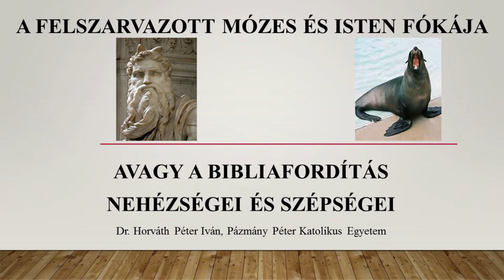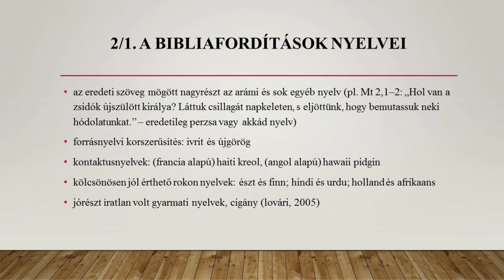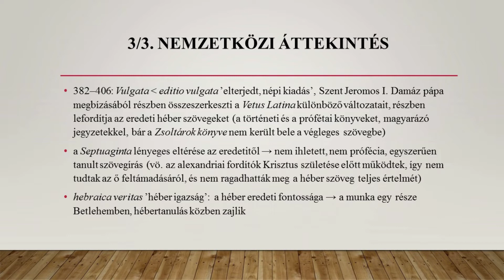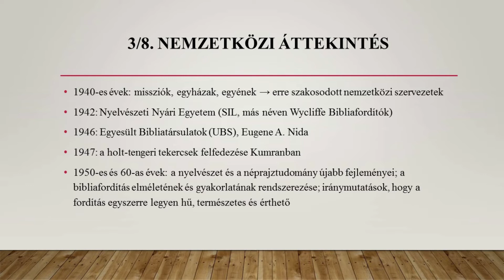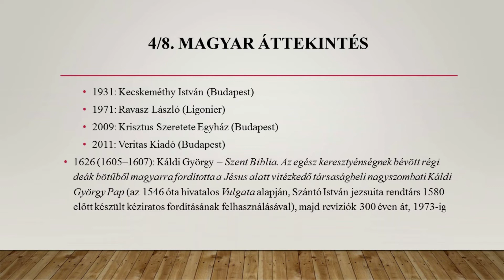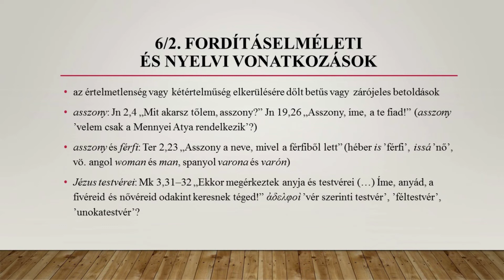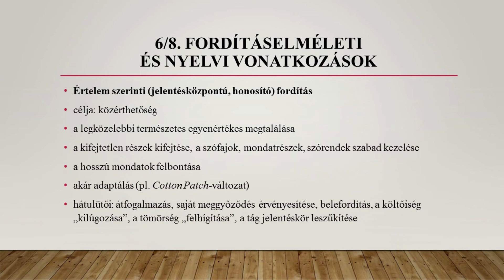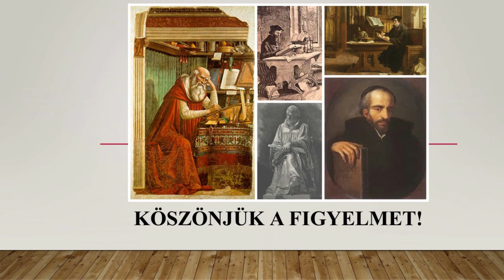A felszarvazott Mózes és Isten fókája, avagy a bibliafordítás nehézségei és szépségei (PPT-vel)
Dr. Horváth Péter Iván, a Pázmány Péter Katolikus Egyetem adjunktusának vetített képes előadása.
A Biblia a világ legtöbb nyelvére lefordított könyv. Ez a hatalmas munka az ókorban kezdődött, és egyhamar nem fog lezárulni. Az előadás felvillantja a folyamat fő állomásait, az újabb és újabb fordítások létrejöttének okait, valamint példákkal szemlélteti a bibliafordítás nehézségeit és szépségeit.
PPT-vel egybeszerkesztett változat.